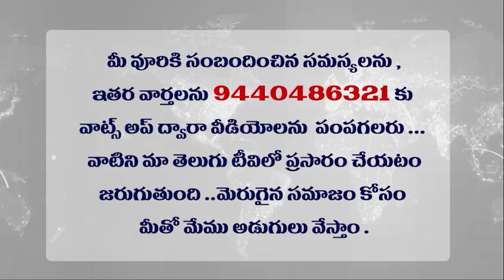Seethakka's Inspiring Journey: From Activist to Political Leader